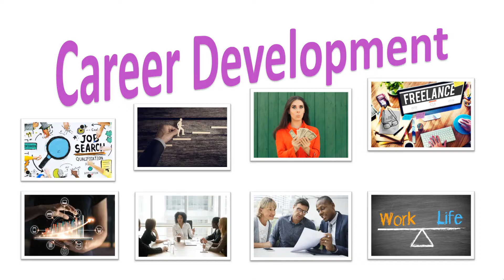GUDEJob YouTube Channel